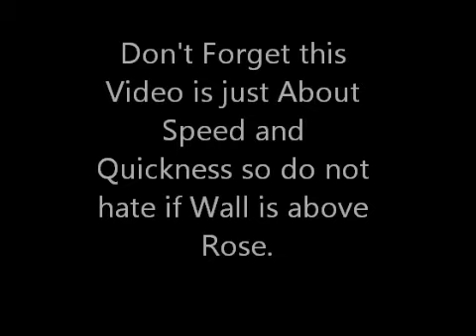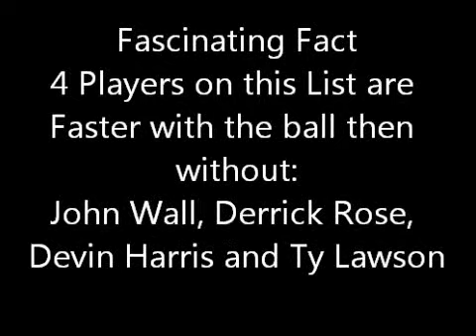TOP 10 Fastest Players in the NBA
The 10 Fastest Players in the NBA Right Now. Enjoy!